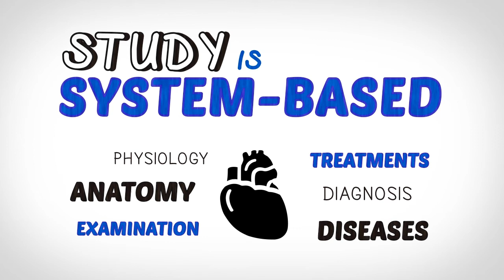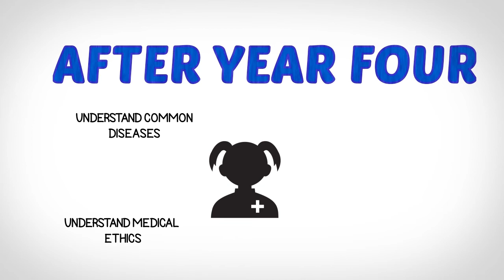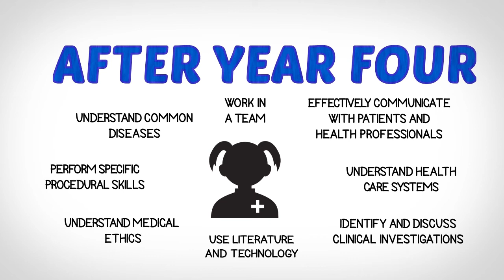How We Do It - James Cook University's MBBS (Bachelor of Medicine, Bachelor of Surgery)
This short video was created with the aim of describing how James Cook University's College of Medicine and Dentistry prepares medical students to provide healthcare to all communities. The video outlines the main structure of the degree and lists the main learning outcomes for JCU's MBBS graduates.